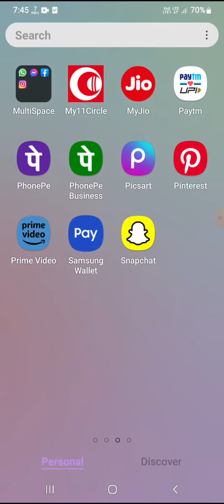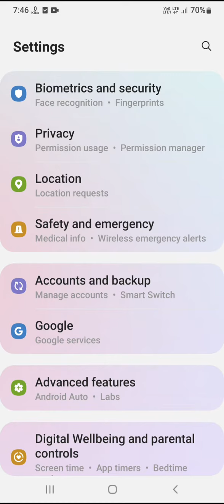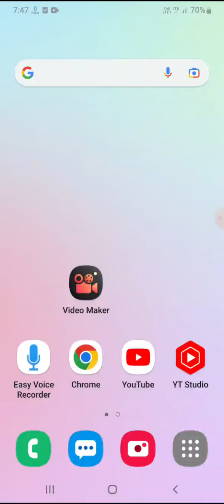samsung galaxy m31 m30s auto restart problem solution l samsung m31 restart how to fix auto restart